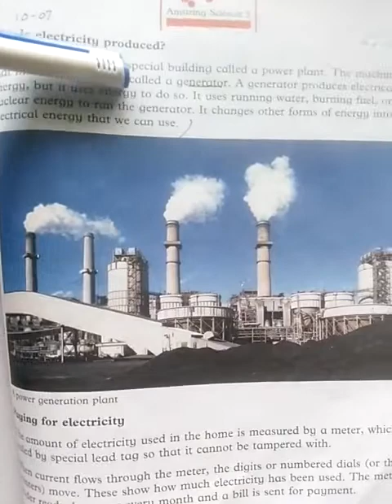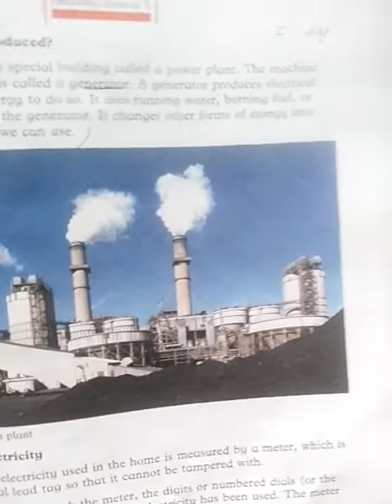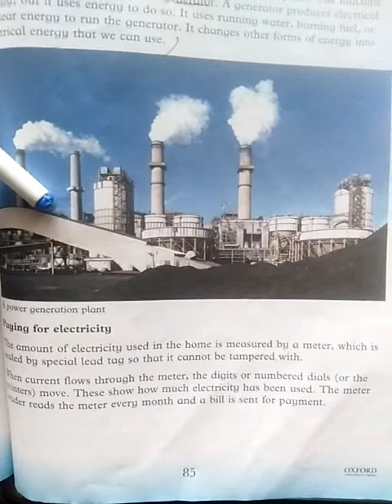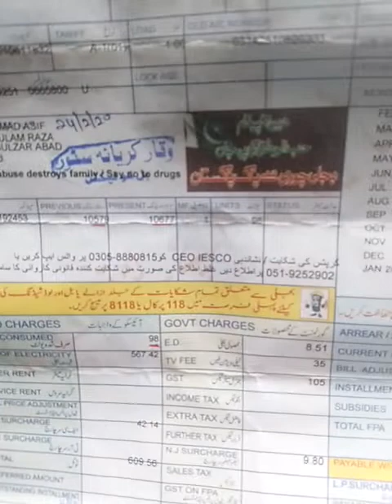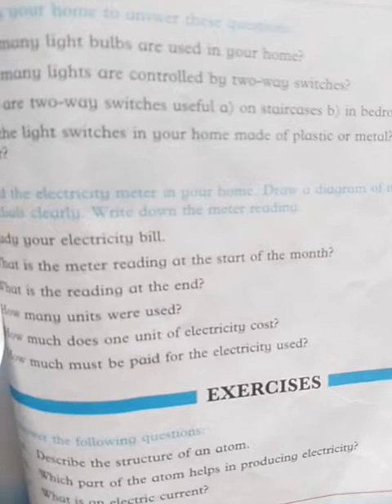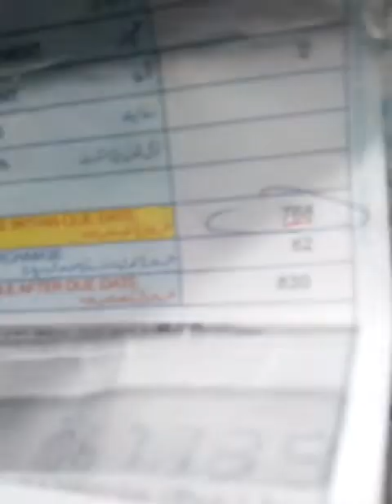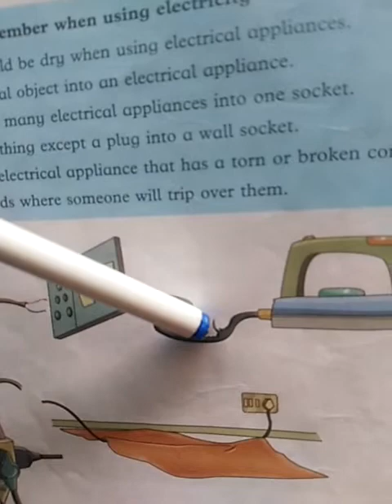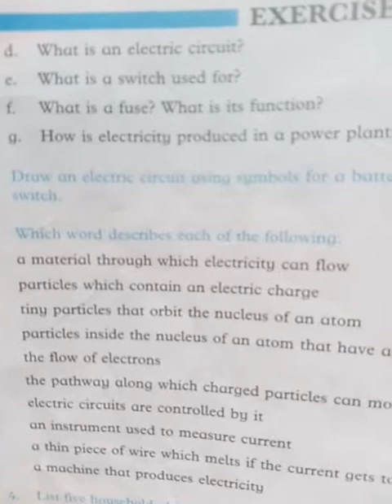Fifth, Science, Lecture # 15, Unit#9, pg85+86+Q1(g)